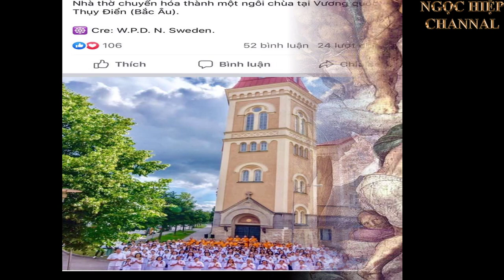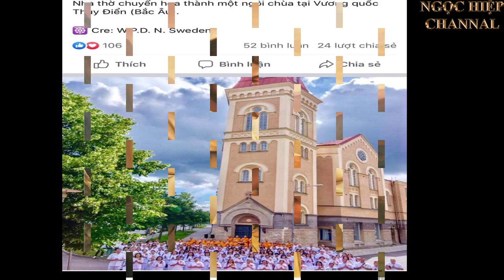SÁCH KINH CÔNG GIÁO VÀ SỰ NGUY HẠI CỦA NÓ. PHẦN 1.2. HIỆP BÁ ĐẠO.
Sự thật trong cái gọi là Thánh Kinh không thiếu gì những điều nhảm nhí và vô luân. Ngược lại, có nhiều điều rất hợp lý và bổ ích nhưng các cha cố đã cố tình tránh né không dám mang ra giảng cho giáo dân nghe vì những điều này có hại cho nghề nghiệp của họ. Chẳng hạn như lời của Jesus dạy về sự bình đẳng: "Mỗi người trong anh em đều là Thầy của nhau. Tất cả đều là anh chị em của nhau" (For one is your Master and all ye are brethen – Matt.23: 4-10). Lời của giáo chủ dạy về sự bình đẳng rõ ràng như thế nhưng các tu sĩ Công Giáo chẳng bao giờ coi giáo dân là những người bình đẳng với họ. Họ luôn luôn cao ngạo tự xưng mình là CHA thiên hạ, các đấng Bề Trên, Đức Cha, Đức Ông, Đức Thánh Cha... Các giáo chủ lập đạo là nhữung tâm hồn yêu thương toàn nhân loại và quý trọng giá trị của mọi người dù bé nhỏ đến đâu. Các vị đó chỉ muốn giúp đỡ phục vụ con người chứ không lên mặt làm Thầy của bất cứ ai. Trái lại, tu sĩ Công Giáo đa số rất tự phụ, cao ngạo, ích kỷ, tham lam và đạo đức giả. Bởi lẽ trí óc của họ rất hẹp hòi và trình độ tâm linh rất thấp kém nên họ đã không hiểu đạo. Các giáo chủ càng đạo đức và khiêm tốn bao nhiêu thì đệ tử của các ngài lại càng hư đốn và kiêu căng láo xược bấy nhiêu.